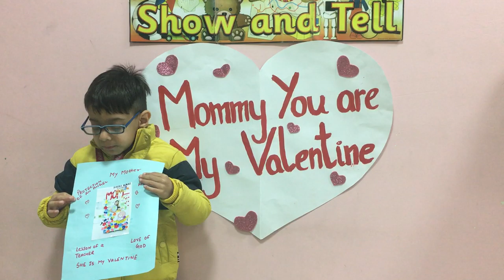Mommy you are my valentine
MY Mommy Will Always Be With Me... cos’...She's the whisper of the leaves, She's the cool hand on brow...She lives inside the laughter. She's crystallised in every tear drop.She's the map to follow and nothing on earth can separate you and me…ShownTell